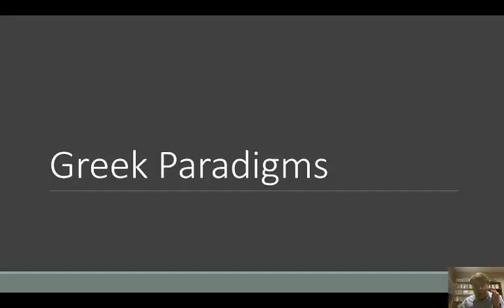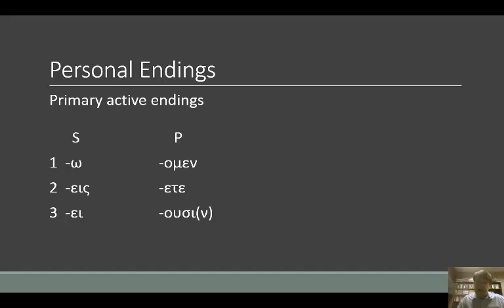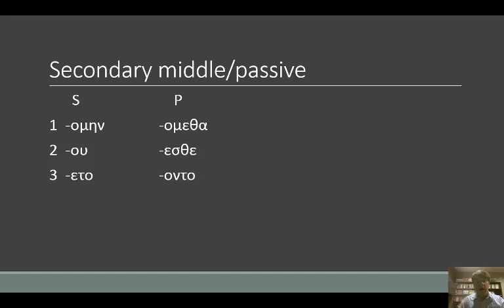Greek Personal Endings NT Greek (song mnemonics)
A 7 minute video with songs to remember the four basic sets of verb endings for Greek verbs in New Testament (Koine) Greek (primary and secondary active endings, primary and secondary middle/passive endings)